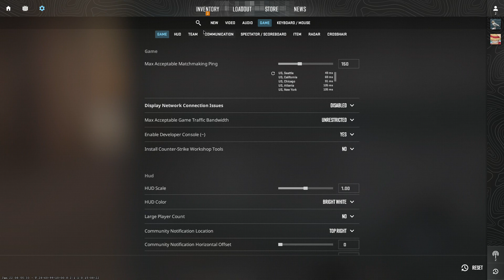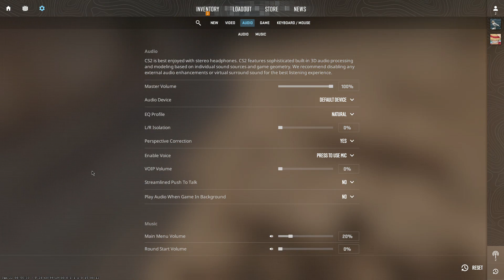Counter Strike 2 | Penny Lane [2024.0131-0209]